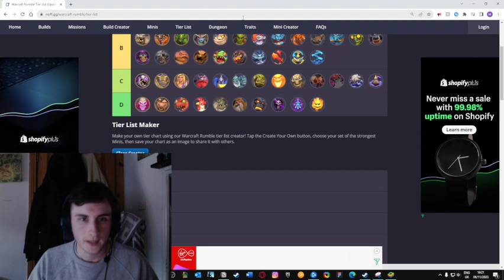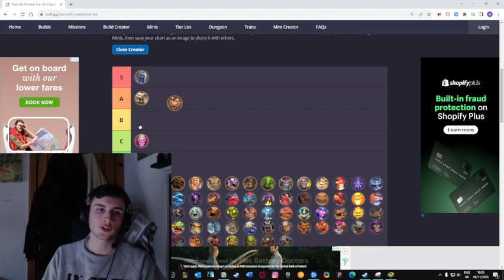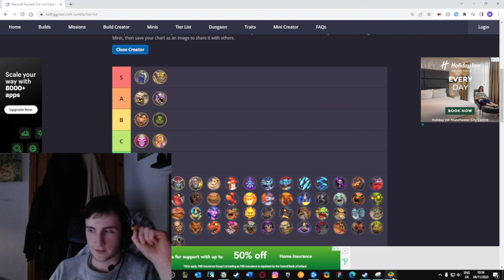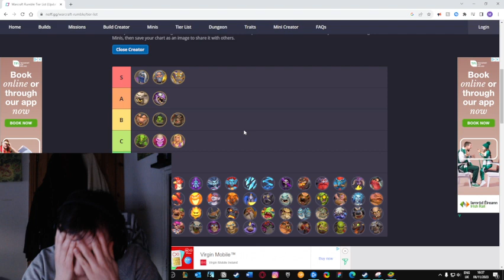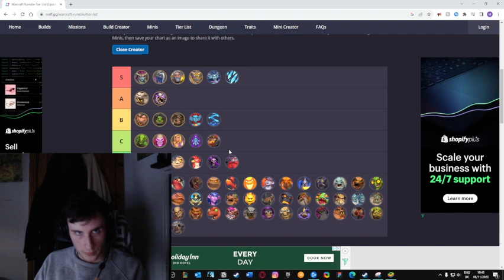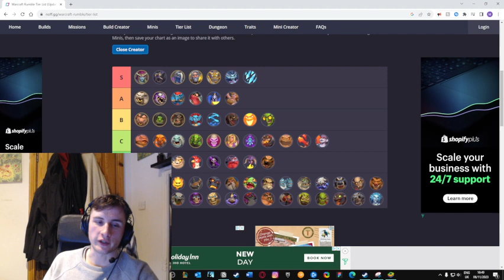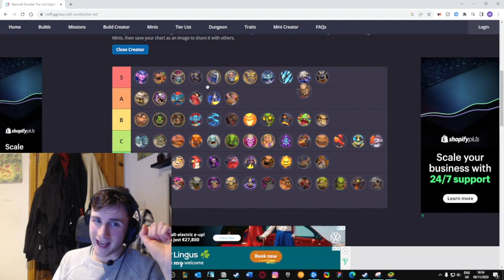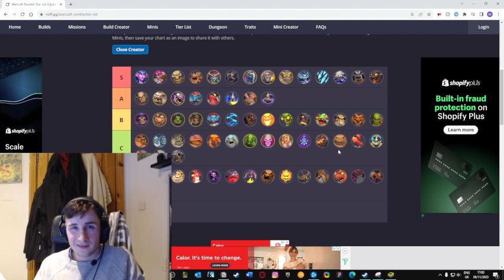Warcraft Rumble PvP Tier List - Season 1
Title realistically says it all, this is a tier list for Warcrat Rumble PvP.
Mostly focusing on early PvP.